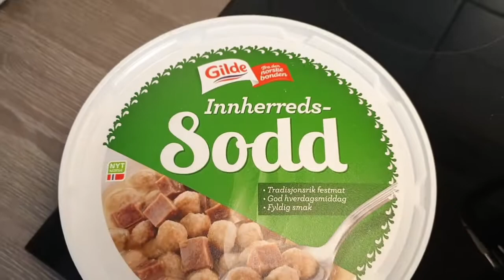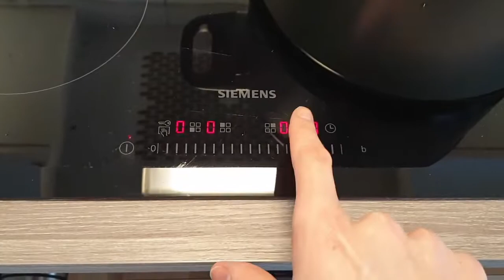How To Make A Norwegian Traditional Soup Called Sodd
Come and get experience from ways of life between Tanzania and Norway.

Sodd is easily found in food shops in Scandinavian countries. For Tanzanians or anyone who is interested, we will make another video on how to make Sodd from scratch.

Music composed and recorded by my husband Marius Holmen.